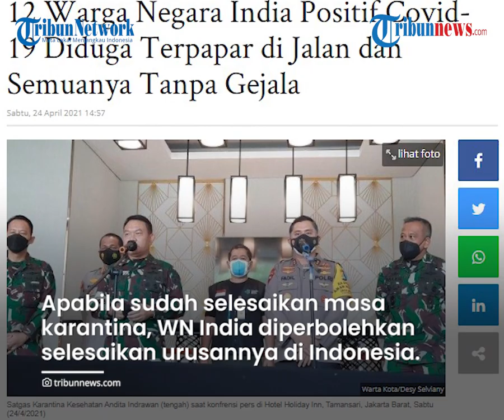12 WN India yang Masuk ke Indonesia Positif Virus Corona, Satgas Sebut Tak Alami Gejala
TRIBUN-VIDEO.COM - Satgas Covid-19 melaporkan ada sebanyak 12 warga negara India positif Virus Corona saat masuk ke Indonesia.

Mereka masuk dalam kategori orang tanpa gejala (OTG).

Diduga 12 WN India tersebut tertular saat di perjalanan.

Dikutip dari WartaKotalive, Sabtu (24/4), Satgas Karantina Kesehatan Andita Indrawan menyatakan bahwa 153 WN India yang masuk ke Indonesia melalui China sudah menjalani PCR.

Namun setibanya di Indonesia, sebanyak 12 orang dinyatakan positif Covid-19.

Dua belas orang tersebut tidak mengalami gejala atau OTG dan diduga tertular saat dalam perjalanan.

Saat ini mereka tengah menjalani isolasi di sebuah hotel di kawasan Penjaringan, Jakarta Utara.

"Karena dalam perjalanan mungkin beliau berangkat dari rumahnya, diperjalanan bertemu dengan orang lain yang sudah terpapar atau positif tanpa gejala," ujarnya saat konfrensi pers di Hotel Holiday Inn, Tamansari, Jakarta Barat, Sabtu (24/4/2021).

Sebelumnya sempat terjadi perlawanan dari WN India yang dinyatakan positif COvid-19.

Hal ini lantaran mereka merasa sehat saat tiba di Indonesia.

Untuk mengantisipasi hal serupa, dikerahkan personel TNI-Polri untuk melakukan pengamanan.

Rencananya, para WN India tersebut akan dikarantina selama 14 hari ke depan.

Apabila sudah menyelesaikan masa karantina dan dinyatakan negatif, WN India tersebut diperbolehkan menyelesaikan urusannya di Indonesia.

Tak hanya pada WN India yang positif Covid-19, karantina juga diberlakukan  untuk WN India lain yang masuk ke Indonesia.

Sebanyak 141 WN India lainnya yang dinyatakan sehat menjalani isolasi di sebuah hotel di Tamansari, Jakarta Barat.

Untuk diketahui, pemerintah kini telah menghentikan pelayanan visa bagi WN India yang hendak melakukan perjalanan ke Indonesia.

Hal ini menyusul terjadinya gelombang kedua Covid-19 di negara tersebut.

(TribunVideo.com)

Artikel ini telah tayang di WartaKotalive.com dengan judul 12 Warga Negara India Positif Covid-19 Diduga Terpapar di Jalan dan Semuanya Tanpa Gejala,
Editor: Max Agung Pribadi